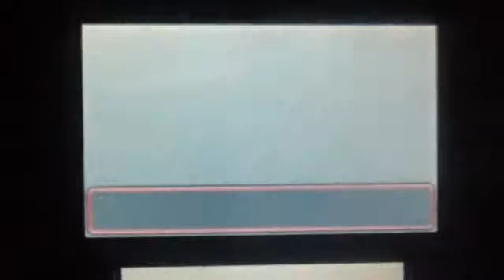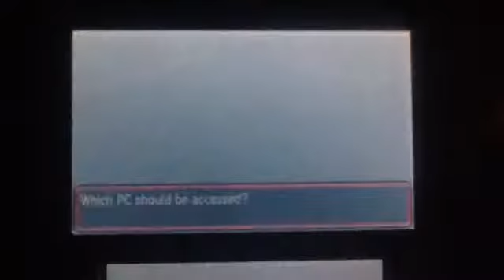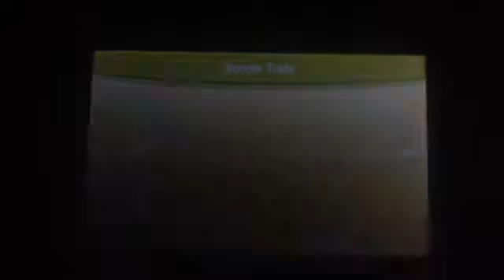Wonder Trade Chikorita part 1!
Pokemon XYORAS Wonder Trade.

This is what I planned for but almost never have the opportunity to do it. Now it's finally here. and were trading a box of Chikoritas with Adamant natures.